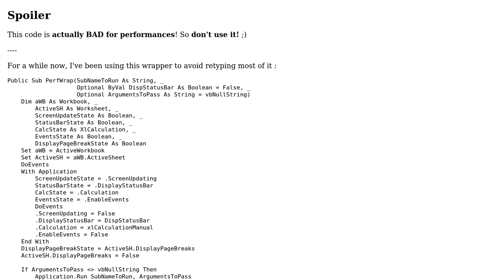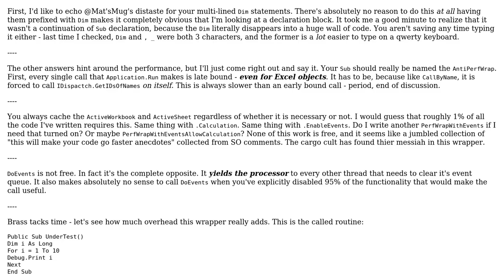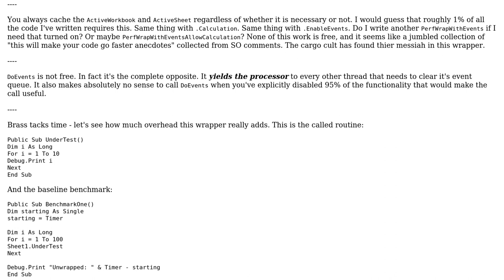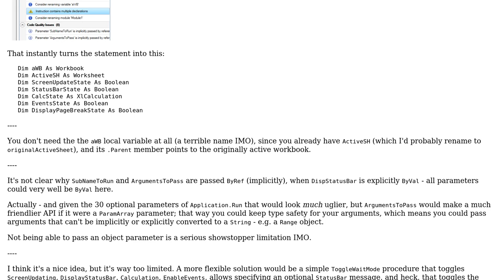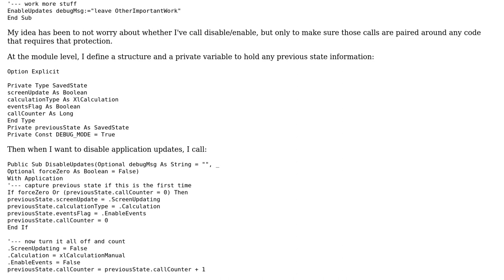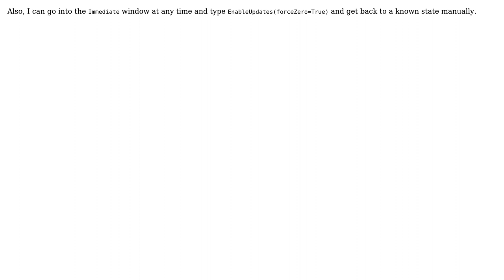Perf wrapper for Excel VBA (3 Solutions!!)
Perf wrapper for Excel VBA

With thanks & praise to God, and with thanks to the many people who have made this project possible! | Content (except music & images) licensed under CC BY-SA | Music | Images & others | With thanks to user R3uK user PeterT user Mathieu Guindon user Malachi user Comintern and the Stack Exchange Network Trademarks are property of their respective owners. You are responsible for your own actions.